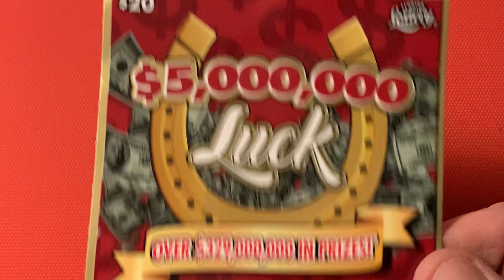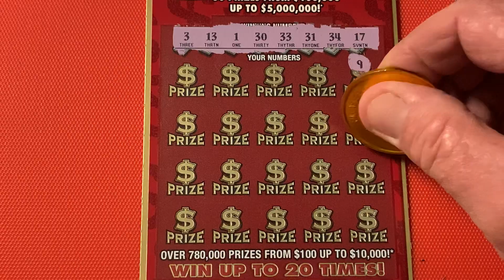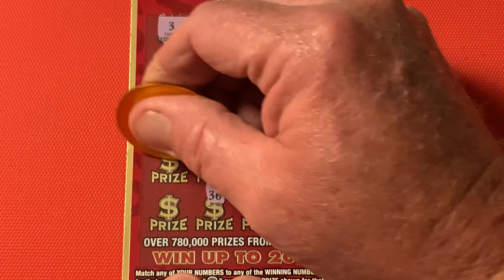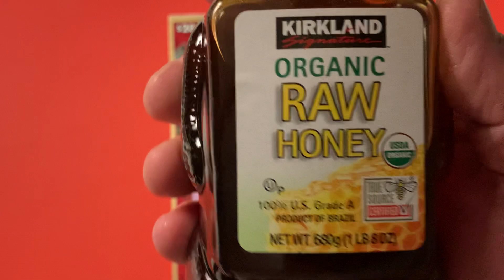$5,000,000 LUCK SCRATCH OFF FROM THE FLORIDA LOTTERY